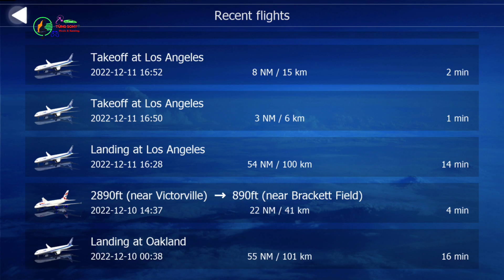Aerofly FS 2023 v20.23.01.13 [Full Aircaft ,Android ,iOS#aerofly ]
Aerofly FS 2023 Mobile for Android, iOS#aerofly
IOS: Coming Soon
New high resolution aerial images for Europe
New U.S. East Coast Region
New U.S. Washington and Oregon Region
New 3D position and directional sound
New Concorde
New UH-60 Black Hawk helicopter
New Fokker DR-1 triplane
1200+ detailed hand made airports with 3D buildings
Custom landmarks (points of interest)
Large aircraft fleet: airliners, helicopters, jets, gliders as well as historical and general aviation aircraft
Stunning aircraft detail with incredible system depth
Interactive cockpits with realistic autopilot and flight management computer simulation
Cold and dark startups
Real time dynamic landing lights and airport flood lights
Air Traffic
Missions
Realistic flight dynamics
Adjustable weather conditions
Pilot logbook and achievements